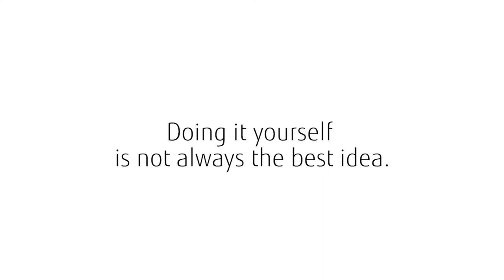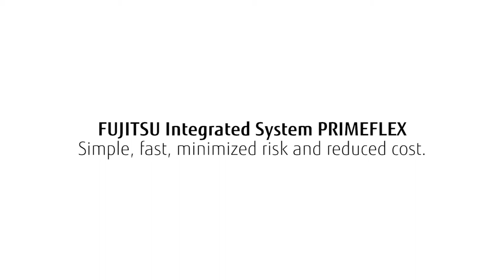Fujitsu PRIMEFLEX product film produced by Fiction Films GmbH / © 2015 FictionFilmsGmbH